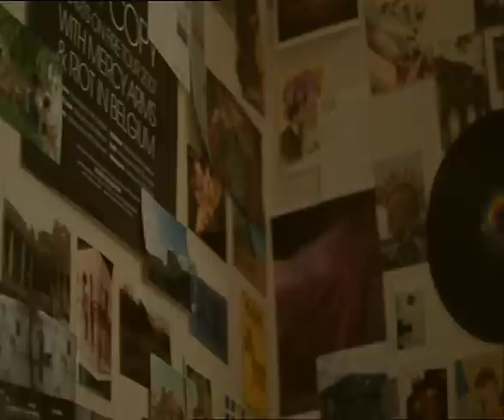"Misfit" By the Bumblebeez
The video tells the story of a young albeit creative misfit (see what we did there?) trying to find his place in the world. As you may have heard, The Bumblebeez created the song on a plethora of technical goodies, including front man Chris Colonna's very own Nintendo DSi handheld combined with Korg DS software. The Glue Society then conceptualised the entire project and wrote and clip. Matt Stegh, Justin Shoulder and Marty Jay designed the amazingly funky and outright bizarre costumes in the video, with Justin also playing the lead role. Perfect fact for movie trivia buffs!